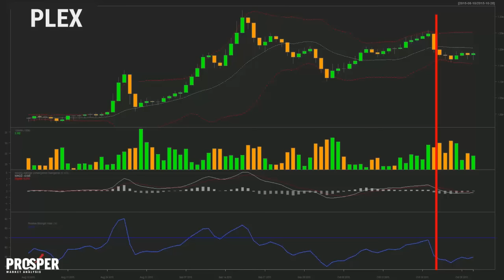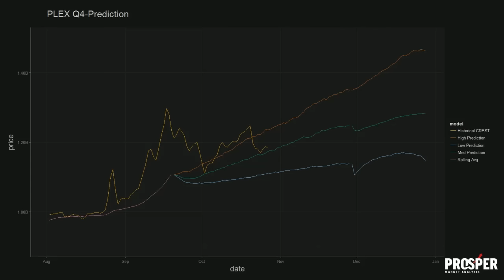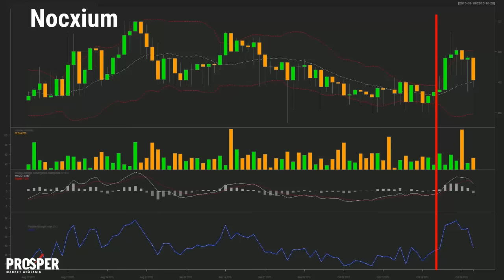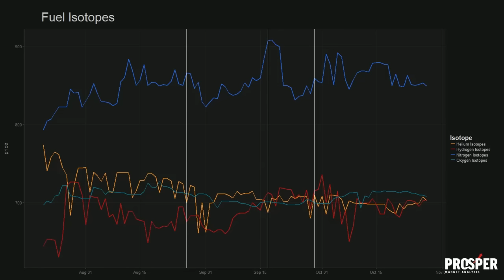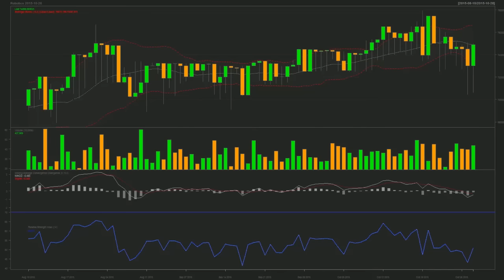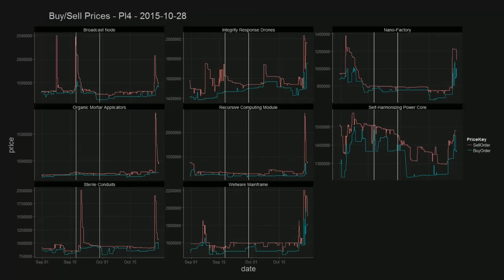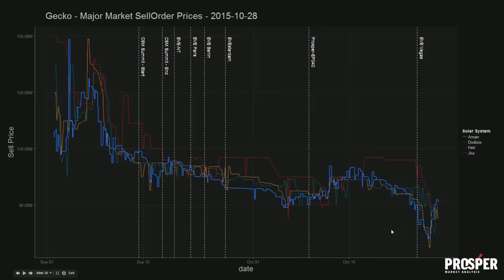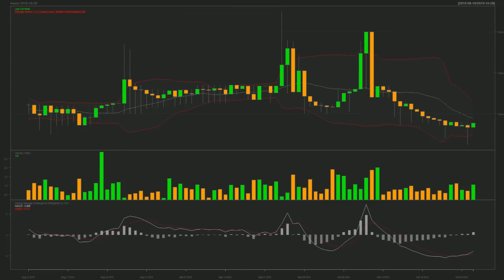EVE-Prosper Market Show - EP042 - EVE Vegas Recap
In Depth EVE Market analysis for the week of Oct 15th

-- Archives --

-- News --